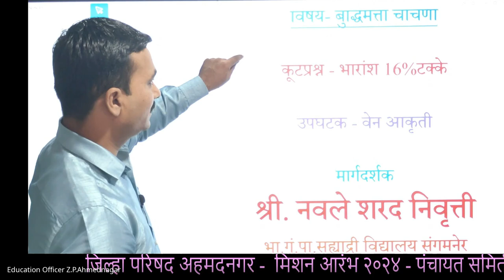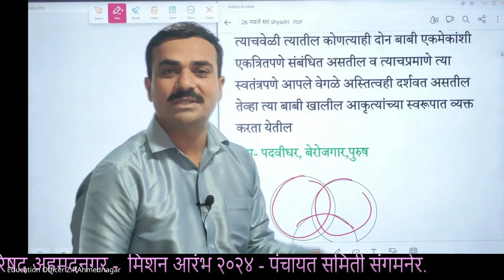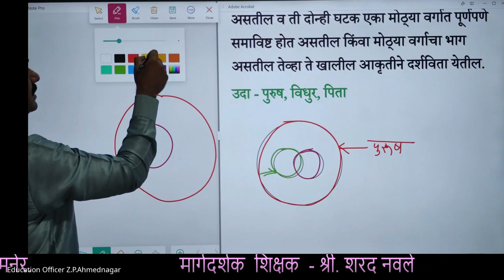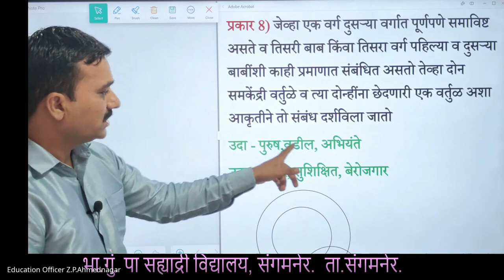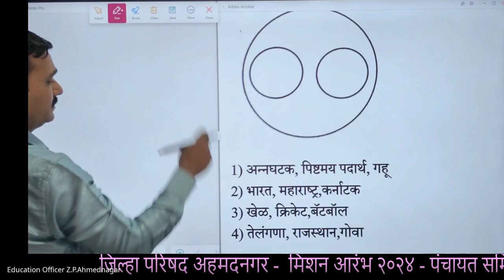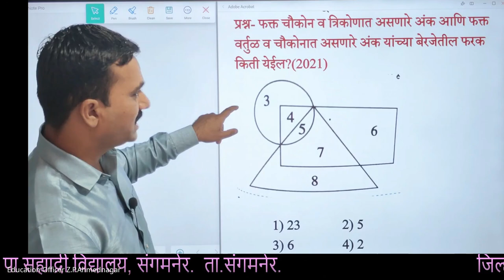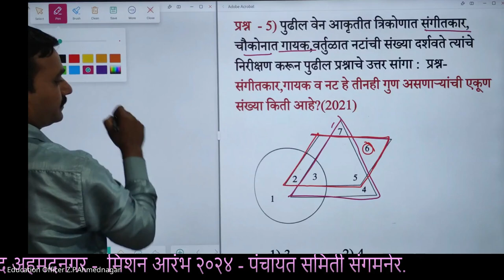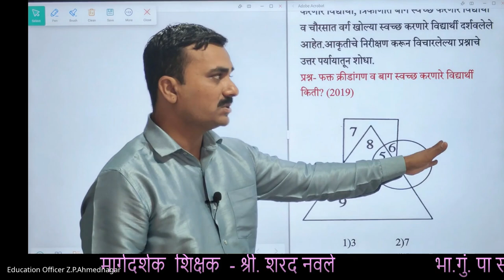मिशन आरंभ ५ वी शिष्यवृत्ती मार्गदर्शन – 2024 08 26 06 21 IST – Recording